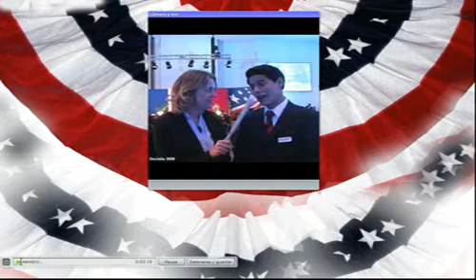Co.Nx Chat: Election Night Mexico City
Test on Election Night